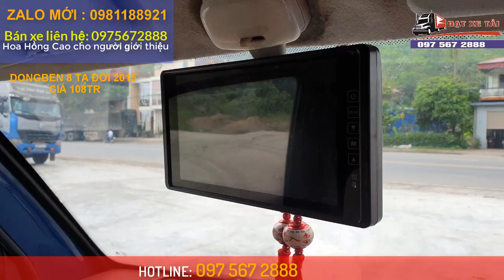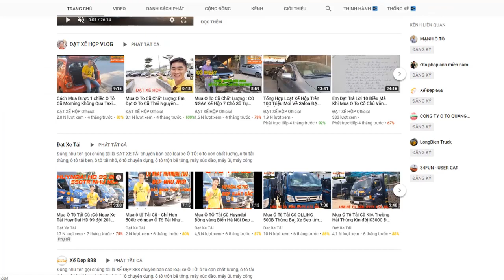Bất Ngờ chỉ với nhô 100 Tr Có Ngay Chiếc Xe Tải Cũ Sau 4 Năm Sử Dụng Mà Nội Thất vẫn như phòng Cưới,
Mua Bán Xe Tải Cũ Chất Lượng: DONG BEN 8 TẠ 2015 MÀ ĐẸP NHƯ XE CON - ĐẠT XE TẢI
Ngỡ Ngàng với 1 Dàn Xe Tải Cũ đầy đủ chủng loại giúp Nhân Dân Phục Vụ Kinh Tế Gia Đình | ĐẠT XE TẢI
Tư Vấn MIỄN PHÍ ĐẠT XE TẢI : 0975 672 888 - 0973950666
Lộ Diện Các Dòng Toyota Dưới 200 Triệu Cũ Chất Lượng - XẾ ĐẸP 888

XEM THÊM CÁC MẪU XE TẠI SALON:

1.Mua Ô Tô Gía Rẻ: Phân Khúc 400 Triệu Mua Xe Thể Thao Nào Rẻ Và Chất XẾ ĐẸP 888

Bí Quyết Sở Hữu Ngay Dòng Xe CHẤT - - ĐẸP - BỀN Bị Săn Lùng Ráo Riết  Năm 2019